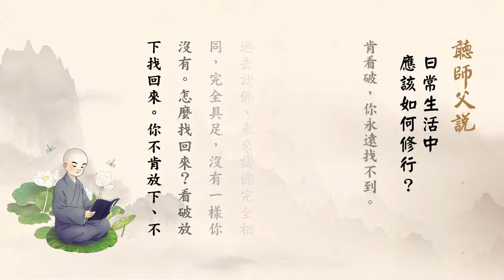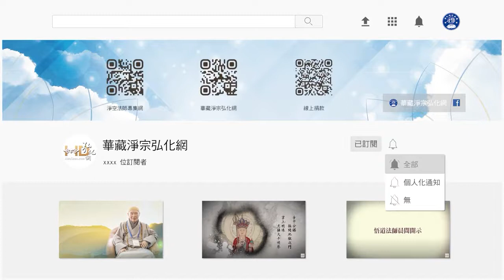聽師父說（閩南語配音）224 日常生活中應該如何修行？